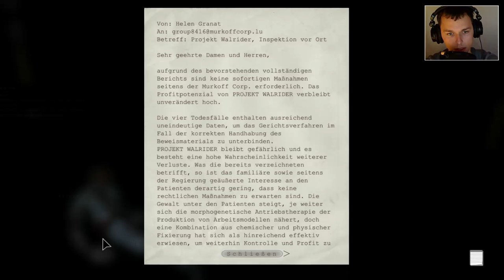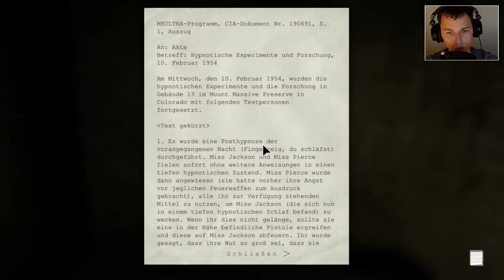[Facecam] OUTLAST #004 - Die Kreatur im Keller | ► Let's Play [HD/DE]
► Kommentiertes Gameplay-Video zu Outlast von PayZed

Keller haben in Horrorspielen immer eine ganz besondere Bedeutung. Und es ist doch immer so, dass das junge Pärchen in Tennie-Filmen meist in dunklen Kellnern Unterschlupf vor dem nahendem Gewitter sucht ;)

In Outlast ist das anders. Wir wissen genau, dass uns ETWAS im Keller erwartet. Trotzdem müssen wir darunter - koste es, was es wolle...